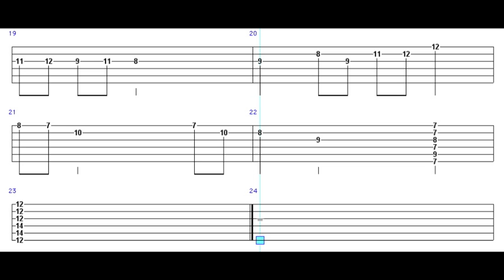Munsters Theme Song (guitar lesson w/tabs)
How to play Munsters Theme Song on the guitar. Tabs are displayed at end of video.